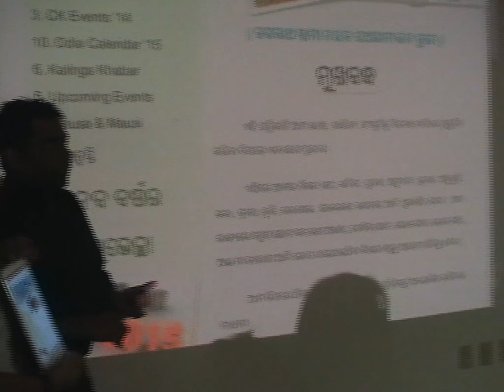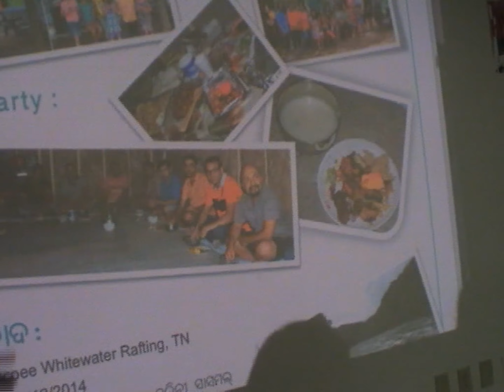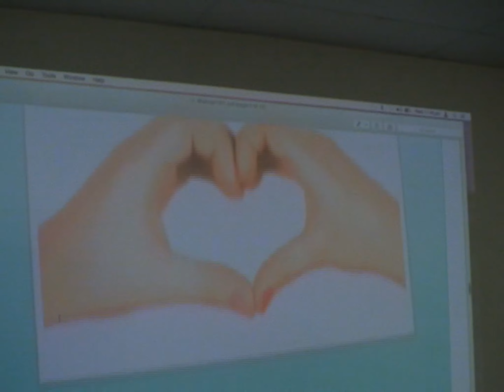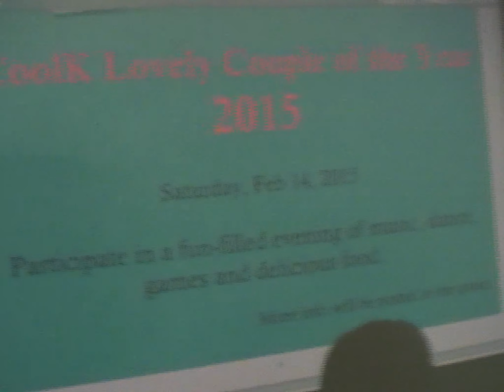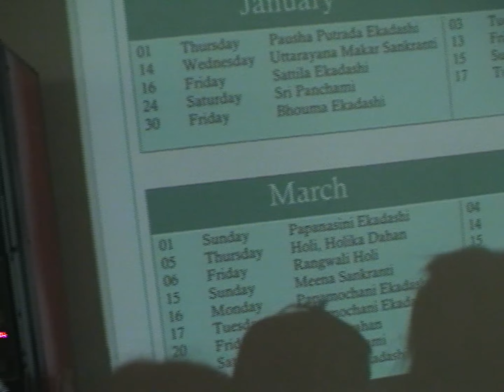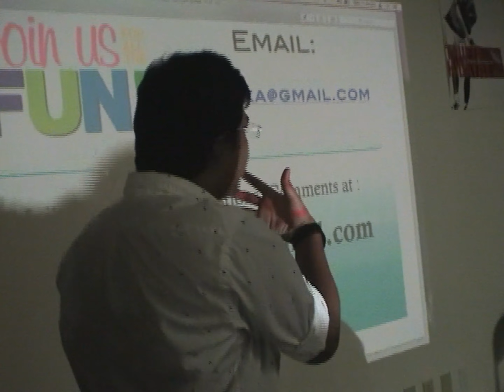eKalinga Unmochana on New Year 2015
eKalinga :  An effort to reach out to people with contributions from Odia families and their kids.